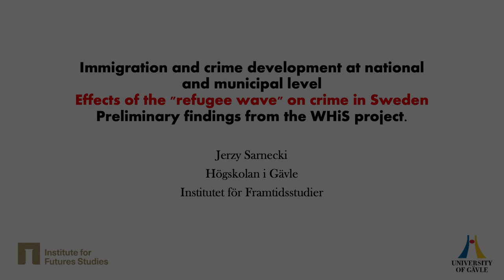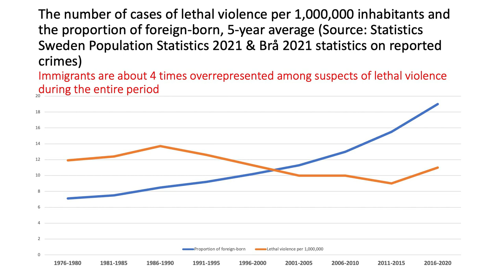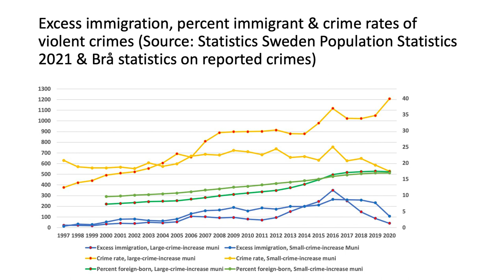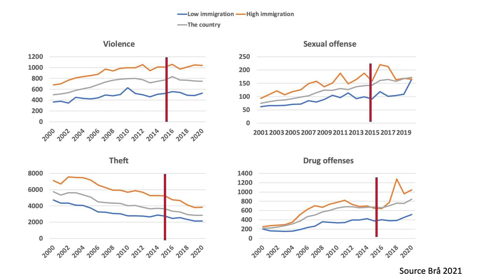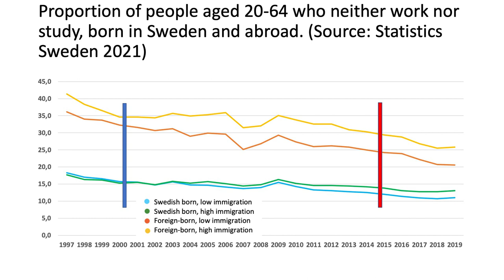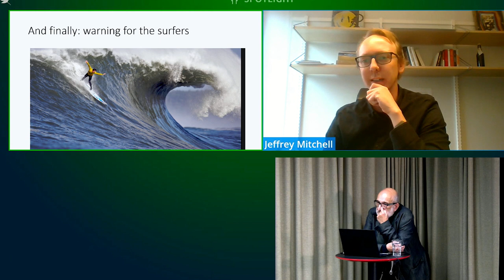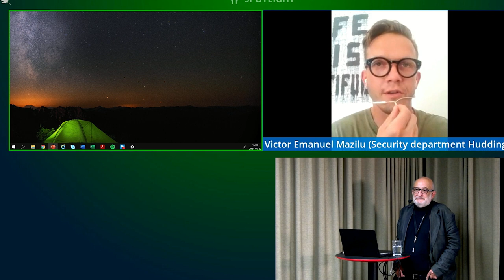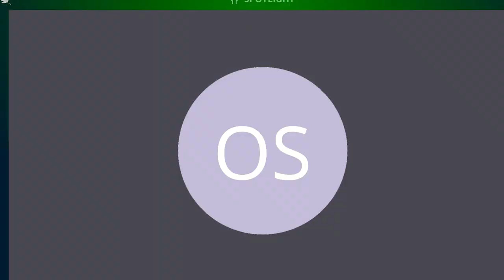Jerzy Sarnecki - Immigration and crime development at the national and municipal levels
Research seminar with Jerzy Sarnecki, senior professor of criminology at Stockholm University and researcher at Institute for Futures Studies.
A large number of Swedish studies show that immigrants are overrepresented among people who are registered for crime. However, the question of how immigration affects the crime level at the macro and intermediate levels has so far not been investigated. In this study, the statistics on the number of crimes reported to the police per 100,000 inhabitants are compared with the proportion of people born abroad. The comparison is made for the whole country and for 20 municipalities with high immigration and 20 municipalities with low immigration. In addition to crime, a number of indicators of socio-economic conditions are being studied. The study covers development over the past two decades. Particular attention is paid to the effects of the great wave of refugees in 2015. The results show that an increase in immigration does not to any great extent seem to affect the crime rates, either at the national or the municipal level.